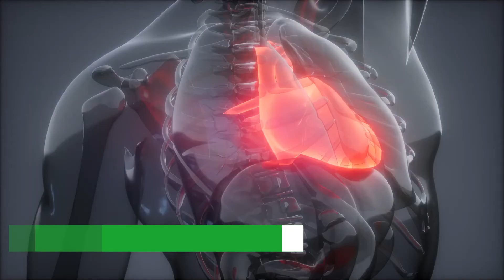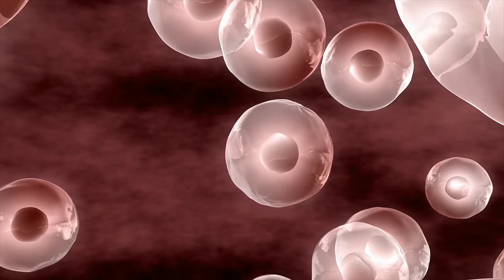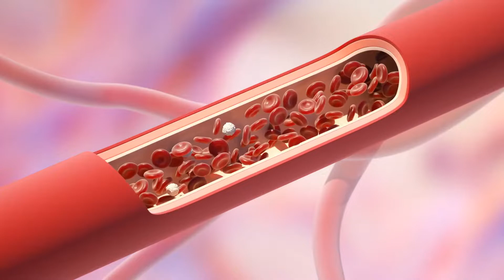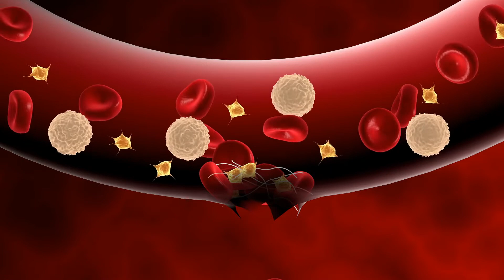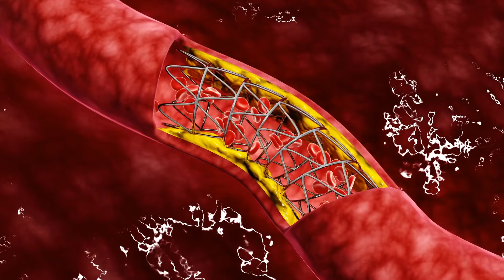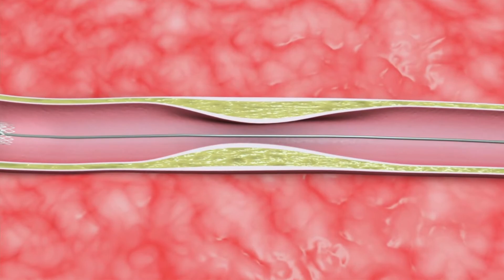Cinnamon Health Benefits: Diabetes, Heart and Cholesterol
Welcome to Scope-Care! You are watching Cinnamon Health Benefits: Diabetes, Heart, and Cholesterol.

Some studies have suggested that the compounds in cinnamon have antioxidant, anti-inflammatory, antidiabetic, and antimicrobial properties and that they might offer protection from cancer and cardiovascular disease, among other conditions. This video will look at the alleged health benefits of different types of cinnamon and how to include them in the diet.

0:00 Introduction
1:32 How Cinnamon Lowers Fasting Blood Sugar
3:30 The Benefits of Cinnamon for Heart
5:49 What is inside the Cinnamon
7:40 Can Cinnamon Control Cholesterol Levels?
8: 37 Which type of Cinnamon is best for lowering Cholesterol?

Scope-Care